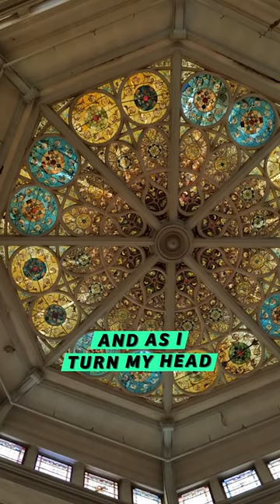There’s an NYC Pizzeria Hidden Inside a Church?!